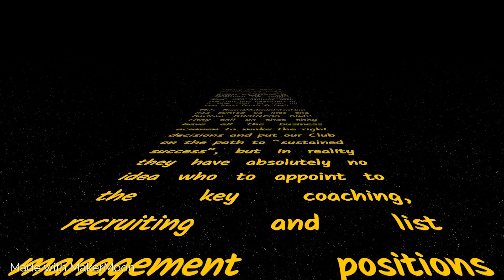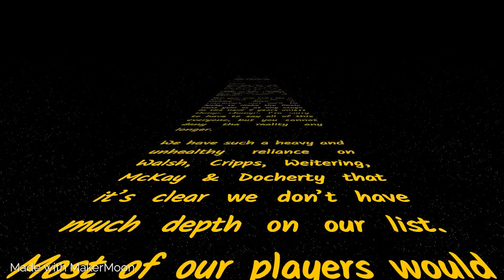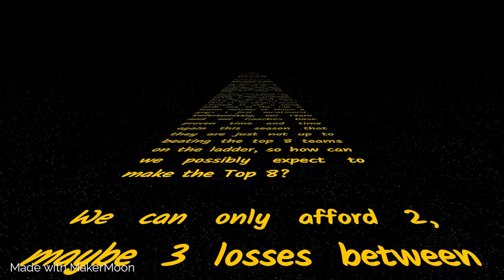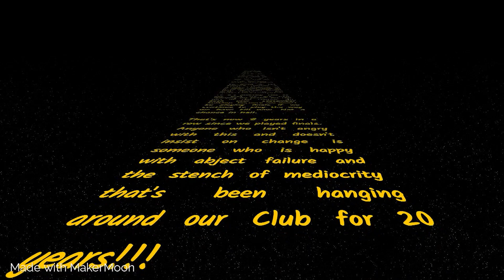The Jumper Punch | Carlton v Sydney Review | AFL Round 11, 2021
Another disappointing loss.

Strap yourselves in and bring the medicina.

Go Blues!